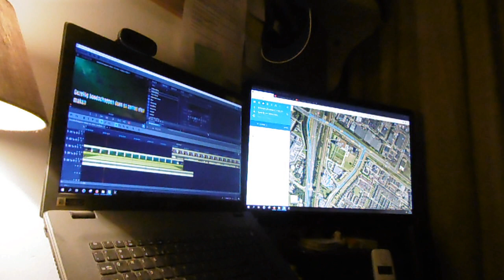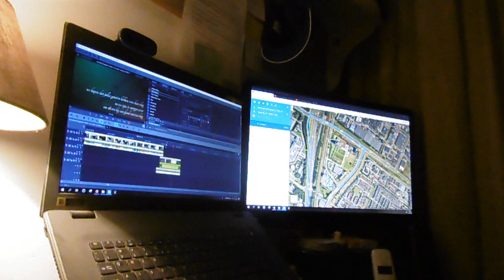Roderick helpen met de pakketjes #352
En wederom doet Carin het toch om Roderick te helpen te navigeren om naar de adressen te gaan waar hij pakketjes moet bezorgen .

Afspeellijsten:
✖ VLOGS -
✖ PERSOONLIJK -
✖ TAGS & CHALLENGES -
✖ SHOPLOGS -